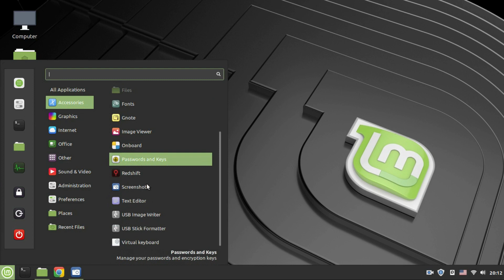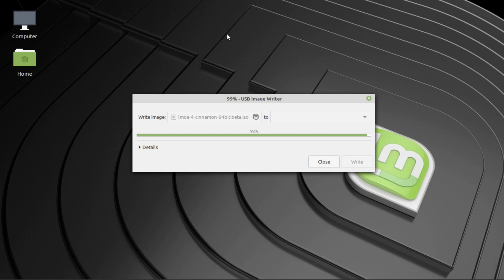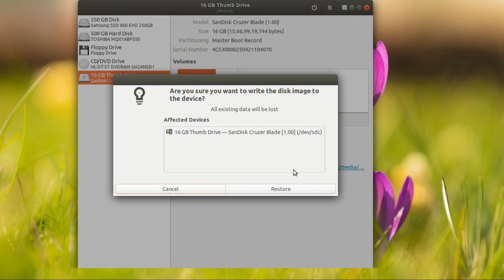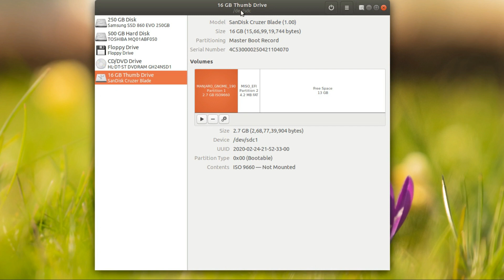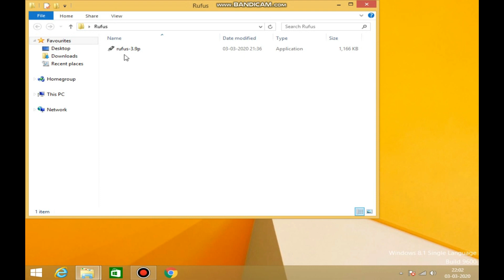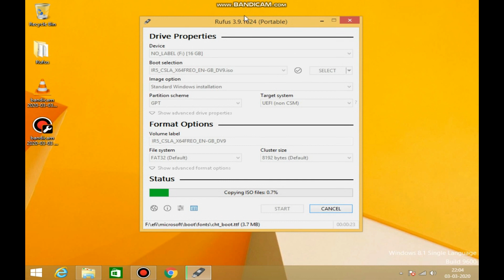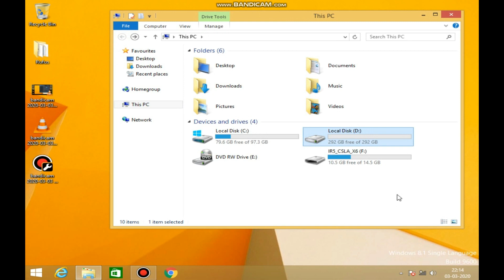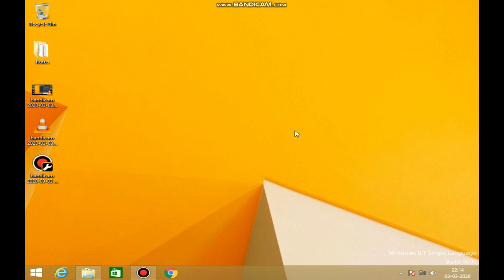How To Make Bootable USB Using Linux and Windows